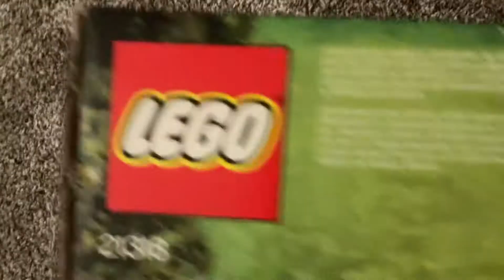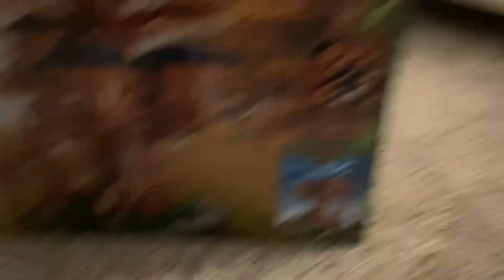This video is coming soon on this Lego set￼